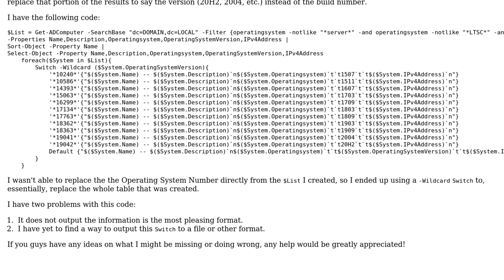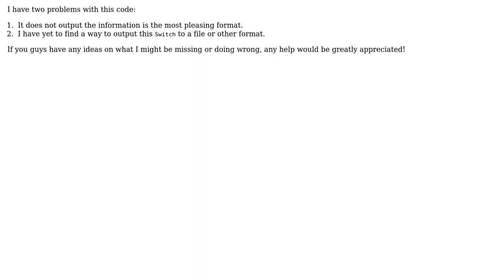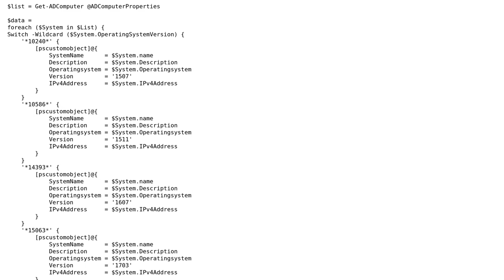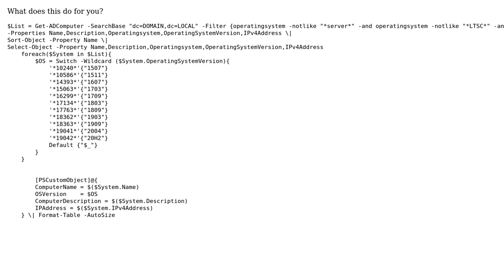Is there a way to replace the Operating System Version in the Get-ADComputer command?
With thanks & praise to God, and with thanks to the many people who have made this project possible! | Content (except music & images) licensed under CC BY-SA | Music | Images & others | With thanks to user Johnny101Boy010 user Abraham Zinala and the Stack Exchange Network Trademarks are property of their respective owners. You are responsible for your own actions.